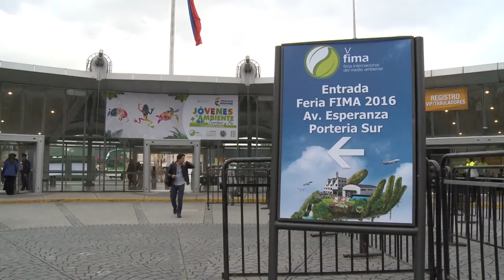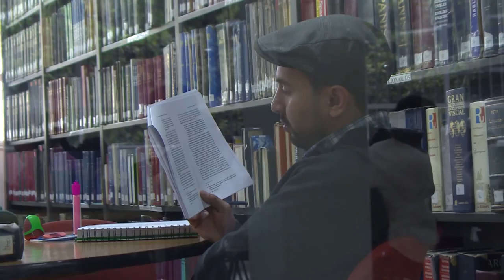V Feria Internacional del medio Ambiente (FIMA). Red Colombiana de Formacion Ambiental (RCFA)